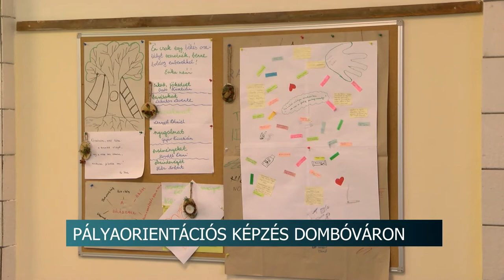20201125 hirado orientacios kepzesben rejlo lehetosegek